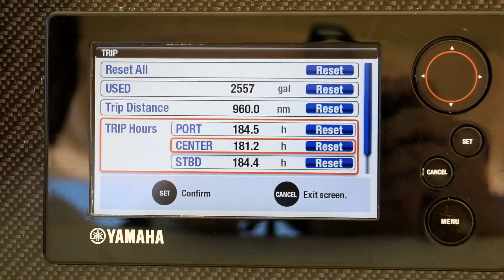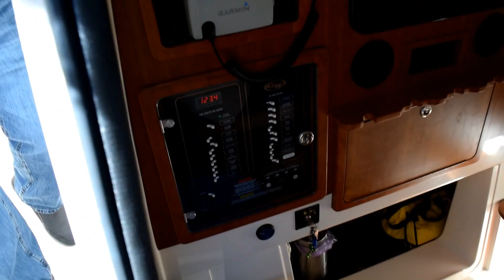2016 Grady White 376 Canyon w/triple 350's (184hrs) Like New/Under Warranty **Ft. Laud**